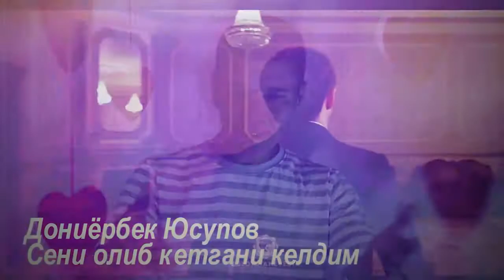Doniyorbek Yusupov SENI OLIB KETGANI KELDIM